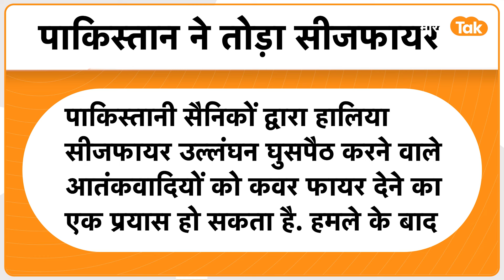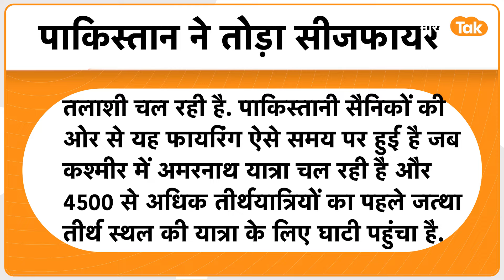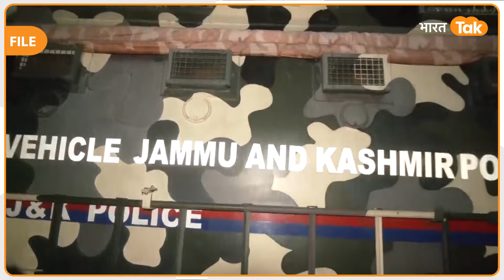Jammu Kashmir: LoC पर पाकिस्तान ने तोड़ा Ceasefire, Indian Army ने किया तगड़ा पलटवार!